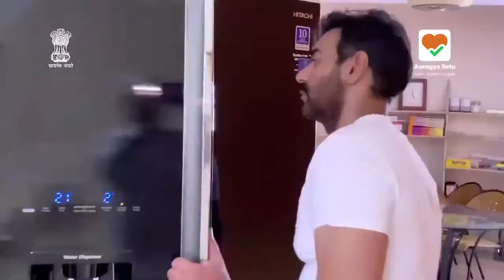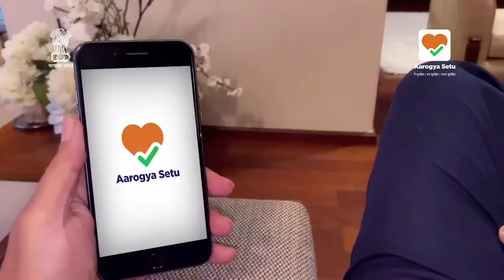Ajay Devgan Bangshi Badan Das movie trailer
منهنجي چينل کي سبسڪرائيز ڪيو ۽ بيل آئوٽ کي دٻايو
لائڪ ء ڪمينٽ ڪيو